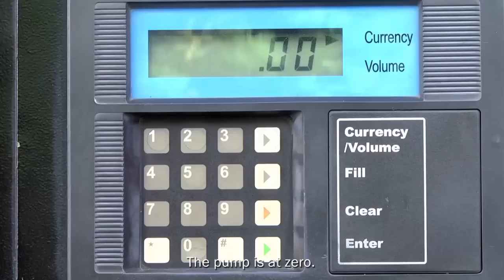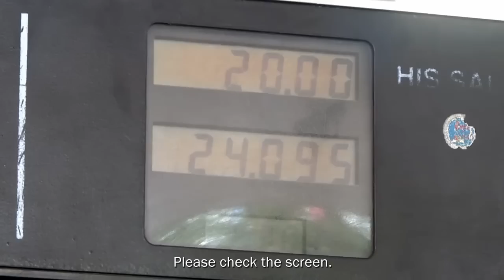រឿងពិតដែរលោក ព្រាប សុវត្ថិ បន្លំធ្វើអ្នកចាក់សាំង Caltex | Preap Sovath | Khmer Star News